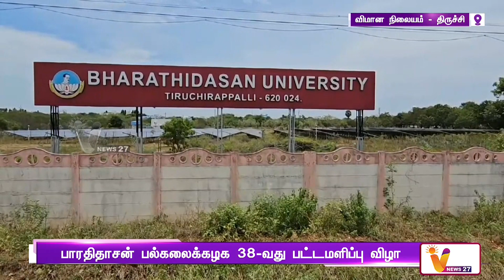திருச்சி விமான நிலையத்தின் புதிய முனையம் திறப்பு | airport terminal open